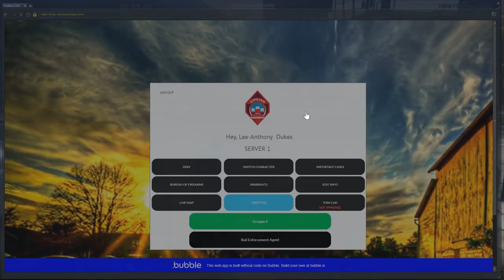Playing Both Sides! (Criminal) BCIRP #7 | Part 2 of 2